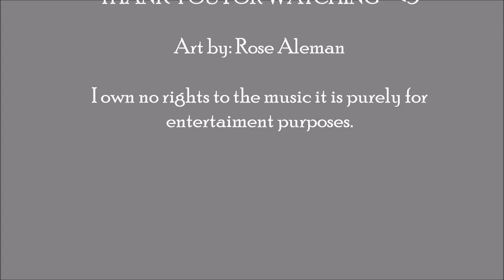Inktober Witch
Inktober drawing By: Rose Aleman